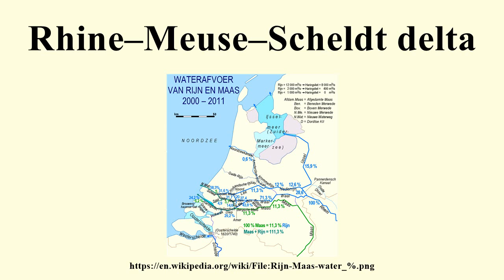Rhine–Meuse–Scheldt delta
Image-Copyright-Info
Author-Info:   Ulamm (talk) 03:23, 18 February 2014 (UTC)

Image-Copyright-Info